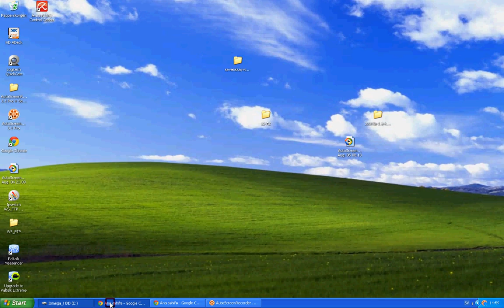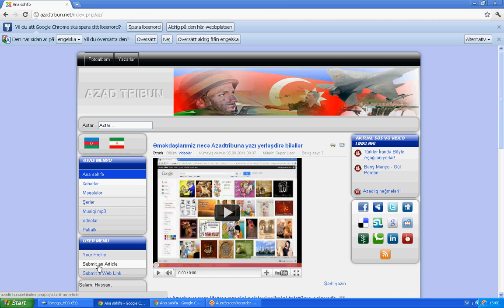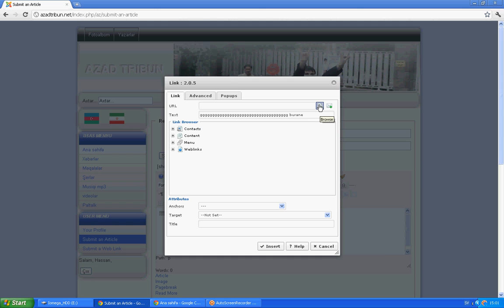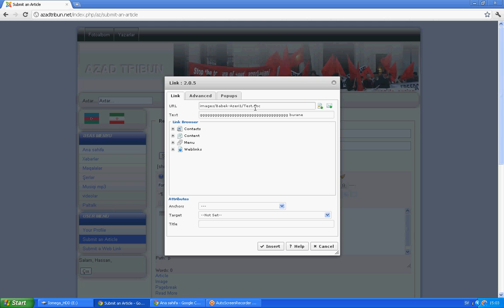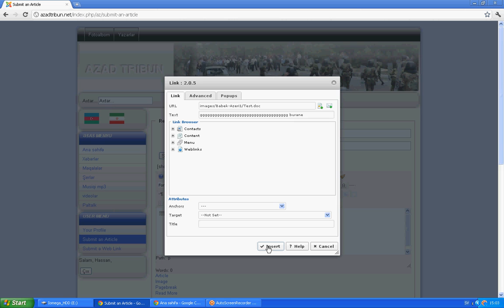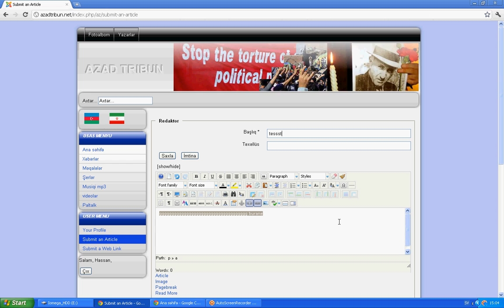Nece Doc ve PDF filerin link yaradaq